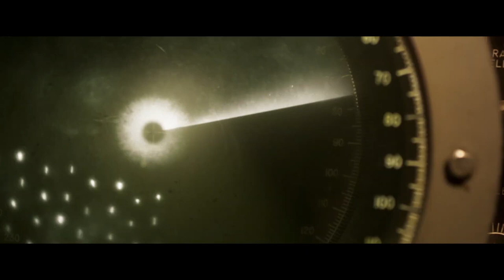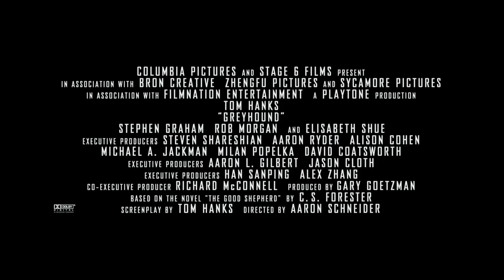GREYHOUND Trailer (2020)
Here is the first official Movie Trailer for the movie Greyhound, an action movie starring Tom Hanks, Stephen Graham, Elisabeth Shue.